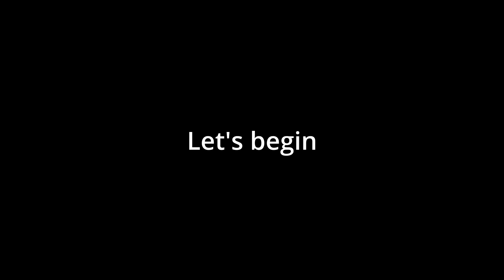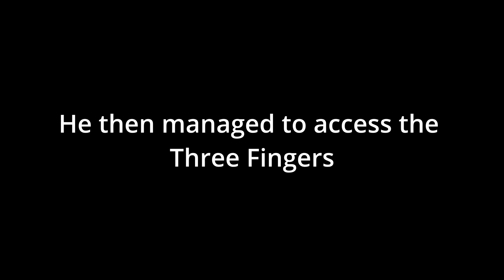Merchant Kalé Full Questline Restored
Finally after so many months of work getting familiar with every bit and piece of Kale's quest, here it is! Enjoy!